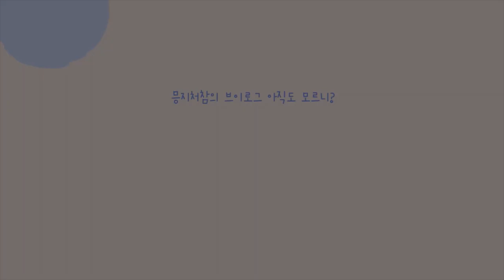[알바로그] 알바VLOG #12 이제 더벤티 알바생인지 롯데리아 알바생인지 구별할 수 없다... 지금 여기서만큼은 더벤티 알바생!!!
저 오늘 방학했어요!! 다른 학교들은 졸업식을 해버리는데 저희 학교는 아직... 그래도 방학을 해서 너무너무 기분이 좋네요. 제가 방학에 평일은 전에 일하던 롯데리아에서 일하게 되었어요. 그래서 롯데리아 알바 영상을 가지고 오고 싶은데 어려울 거 같아요.. 그래도 더벤티 알바생이니깐 더벤티 알바 영상은 꾸준히 가져오도록 하겠습니다!